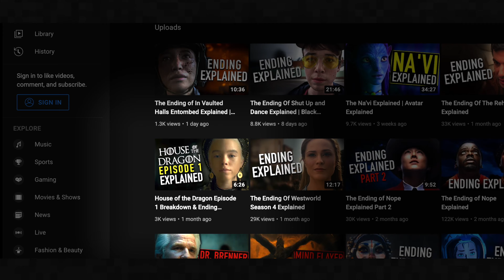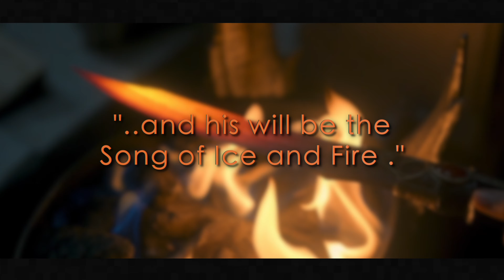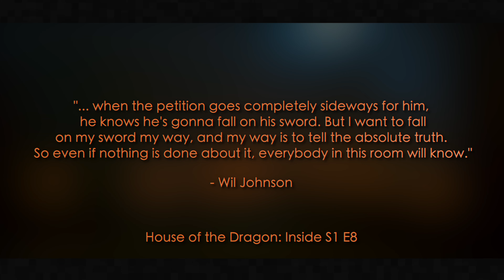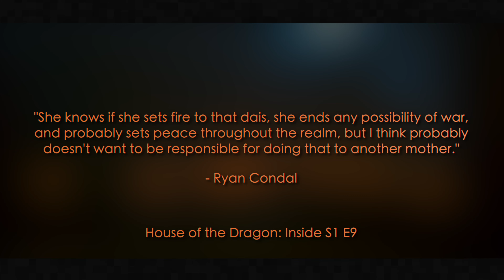The Ending of House of the Dragon Season 1 Explained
The ending of House of the Dragon Season 1 Episode 10 "The Black Queen" (2022) and the full season explained.

Here is my explanation, breakdown, full in-depth analysis and discussion of The Black Queen,  directed by Greg Yaitanes, written by Ryan J. Condal, George R.R. Martin, & Charmaine De Grate, and starring Matt Smith (Prince Daemon Targaryen), Emma D'Arcy (Princess Rhaenyra Targaryen), Rhys Ifans (Ser Otto Hightower), Ewan Mitchell (Prince Aemond Targaryen), Eve Best (Princess Rhaenys Targaryen), & Steve Toussaint (Lord Corlys 'The Sea Snake' Velaryon).